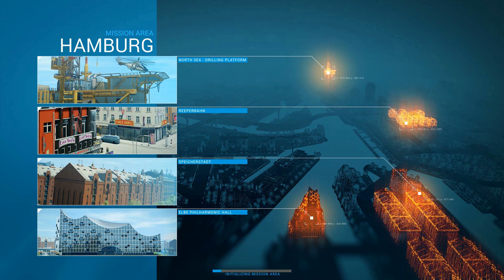Emergency 5 part 09: New base of operations!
Wanna partner with TGN?

Call 911! Call 911! Tell them to send in their best konoa rescue team.
We at Konoa Inc. have the best rescue team available. This heroic crew will save lives of wounded, extinguish fierce fires, clear traffic accidents and catch criminals. It is all part of being an everyday hero at Konoa Inc. WE are here to help YOU!